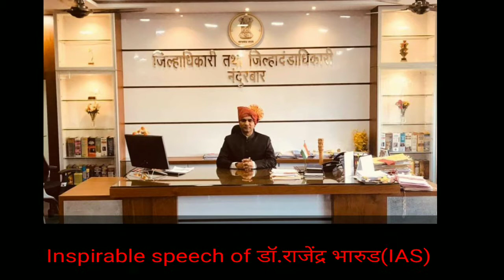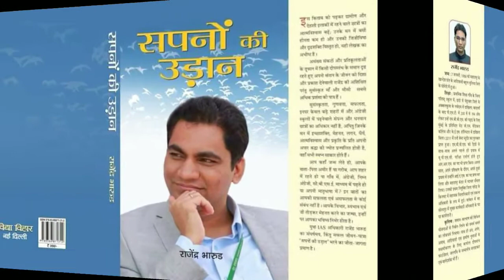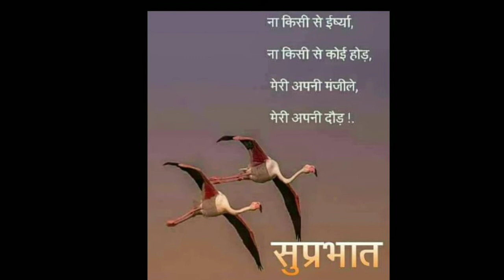Inspirable speech of Dr. Rajendra bharud|डॉ.राजेंद्र भारुड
Hello friends,

      सर्व विद्यार्थ्यांनी पहावा असा video, यातून प्रत्येकाला आयुष्यात काही तरी करण्याची न8सहीत प्रेरणा मिळेल

dr. rajendra bharud,